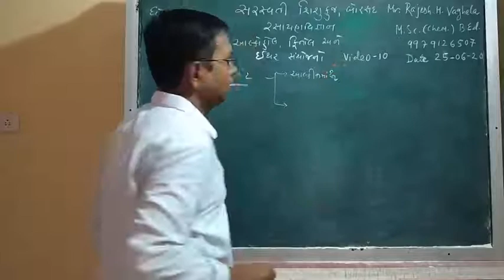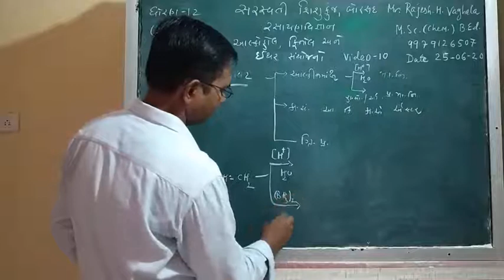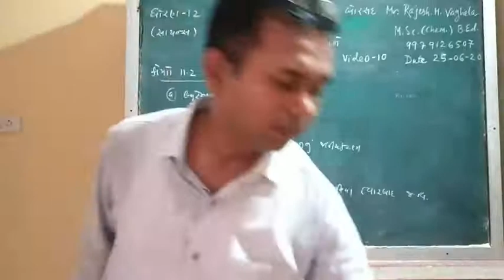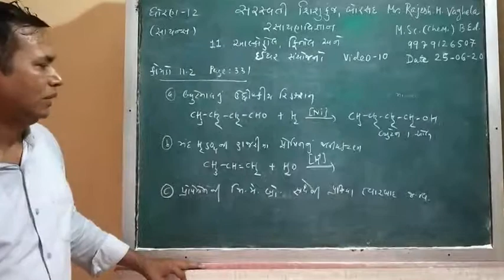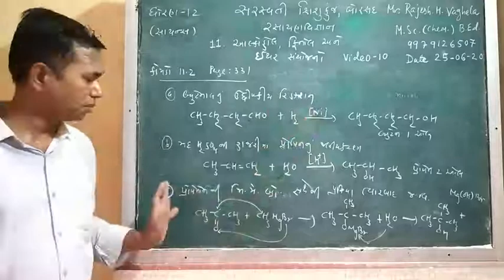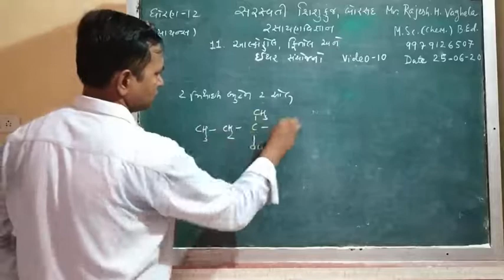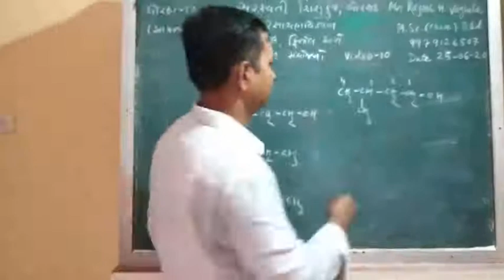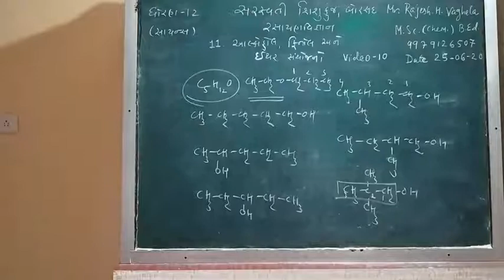Chemistry standard 12 guj.med. chapter 11 video 10 રિવીઝન